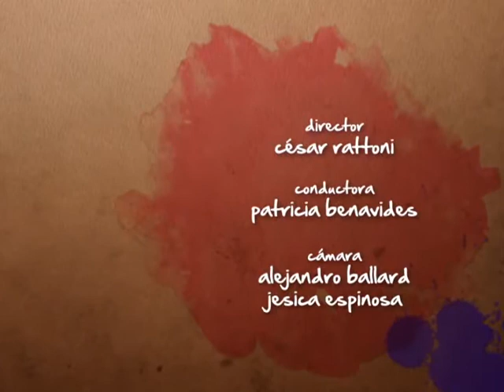Cocinando con... Miguel Chavarría Bloque 3